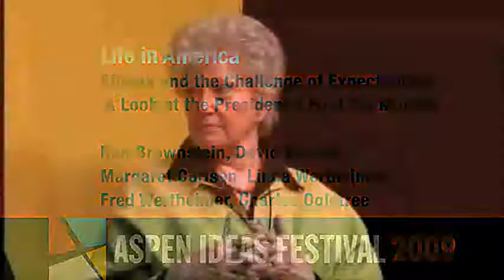Obama and the Challenge of Expectations: A Look at the President's First Six Months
David Brooks, Margaret Carlson, Linda Wertheimer, Fred Wertheimer, Charles Ogletree